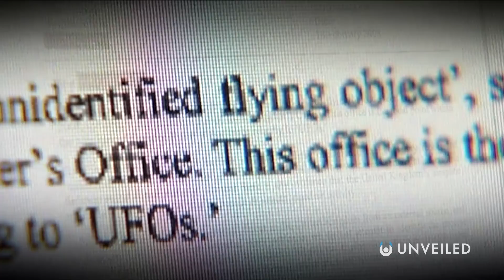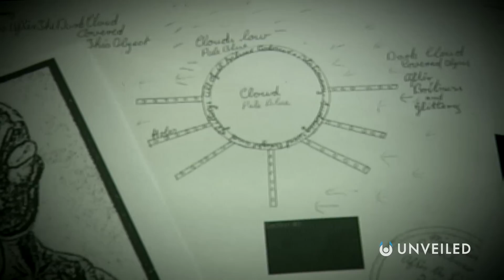Why Scientists Think Aliens Have Already Visited Earth | Unveiled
Aliens on our planet?? Join us... and find out more!

In this video, Unveiled takes a closer look at the theory that alien life may have ALREADY visited Earth. With the likes of Avi Loeb pushing against the mainstream, is it time for science to take a different strategy when searching for extraterrestrials? Should we actually be looking much closer to home??

0:00 Intro
0:39 The UFO Boom
2:37 Aliens on Earth?
3:11 Avi Loeb and 'Oumuamua
5:42 Alien Tech in the Pacific Ocean
6:33 Scale of the Universe
7:24 Galileo Project
8:01 Conclusions